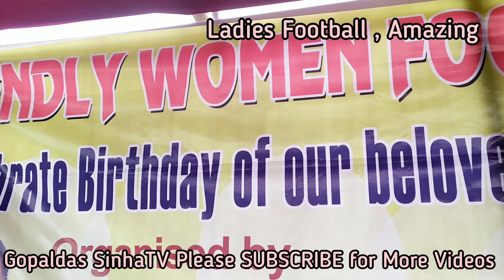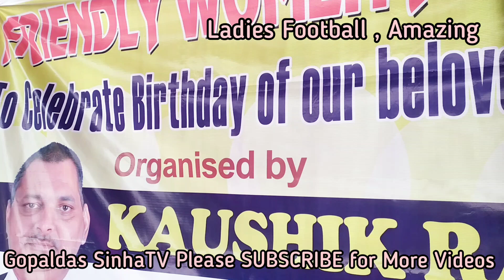Assam Silchar Sports News Amazing ladies football Match. Organised by MLA. Kaushik Rai